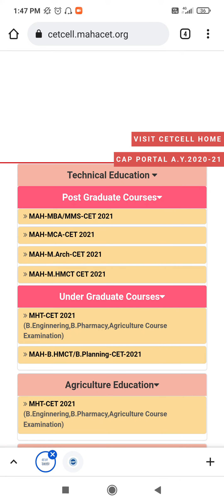MCA ,M ARCH,M HMCT CET 2021: COUNSELING DATE UPDATE AND LATEST NEWS BY ANKIT SINGH